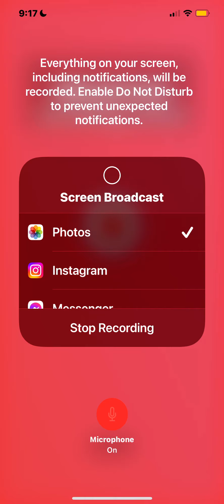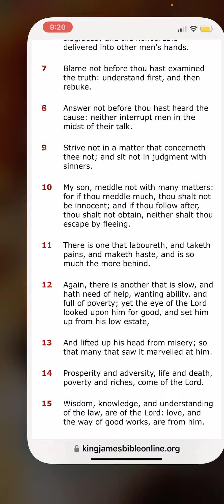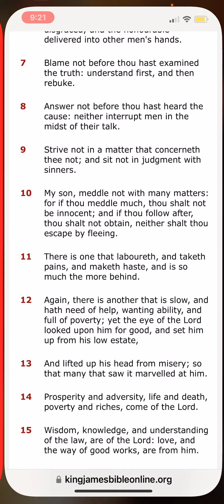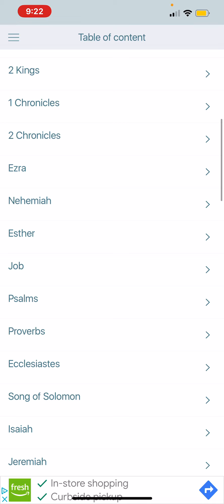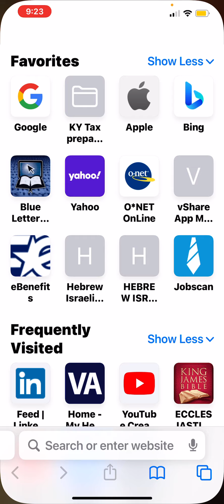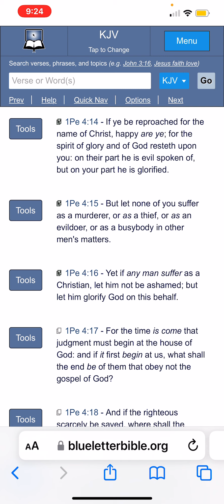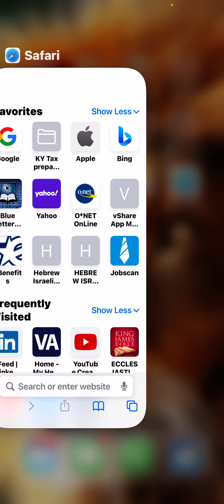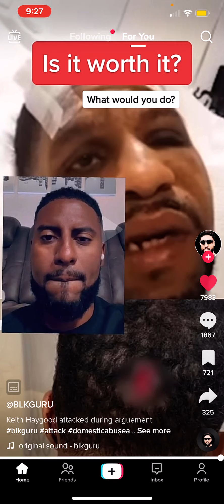Meddle Not in Other Men's Affairs !